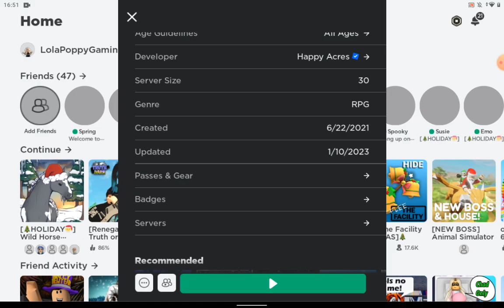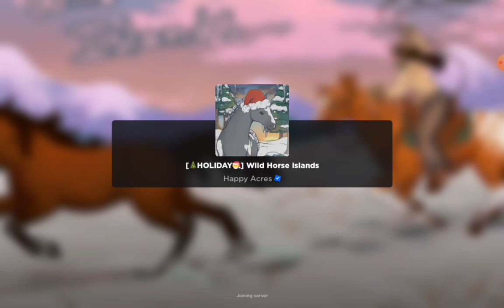Trying To get Fawn Percheron By trading! • Wild Horse Islands